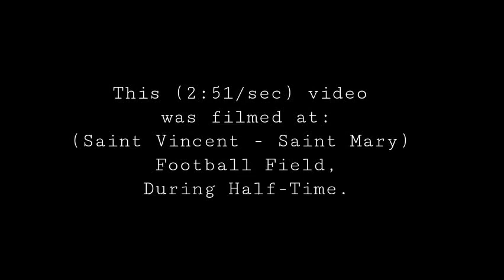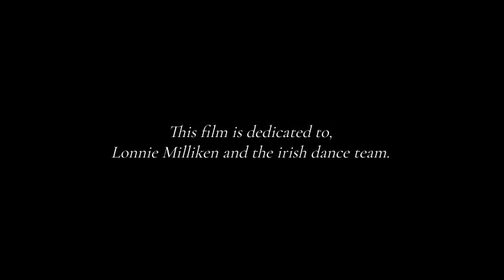Saint Vincent Saint Mary High School Irish Dancers!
(NOTICE)
(D.R.H./LTD)
(ANY REPRODUCTION OF THIS FILM IS PROHIBITED AND IS PUNISHABLE UP TO
6 MONTHS OF IMPRISONMENT
AND OR A $500.00 FINE.
NO REPRODUCTION IS ALLOWED
UNLESS GIVEN PERMISSION BY THE OWNER (D.R.H./LTD)
(ALL - RIGHTS - RESERVED)
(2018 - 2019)